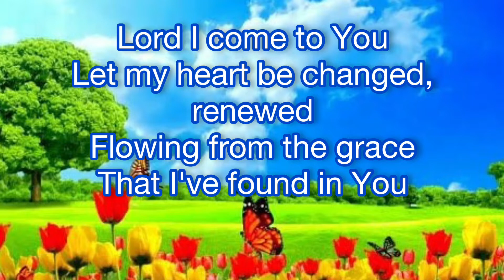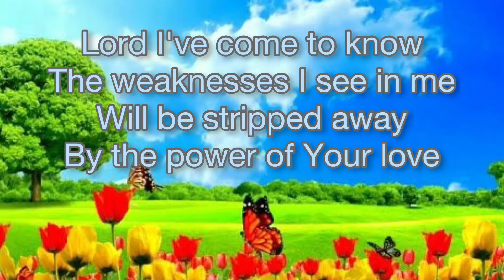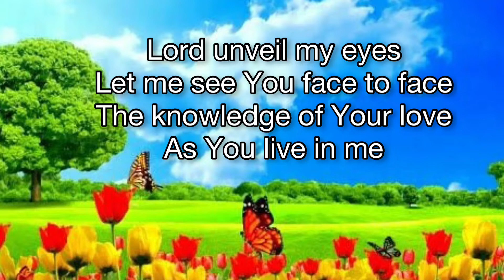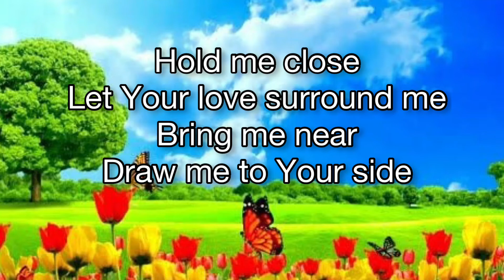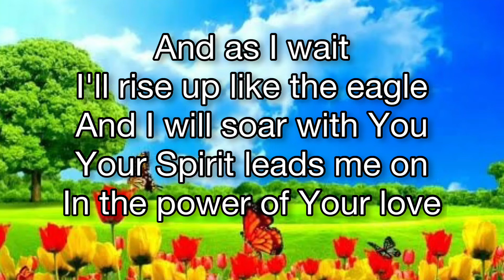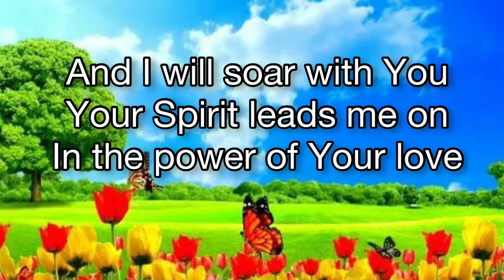Power of Your Love | Hillsong